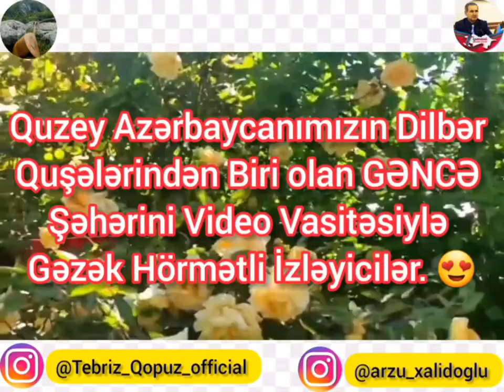Elyar Təbrizli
🎵 Tebriz_Qopuz_official 🎵